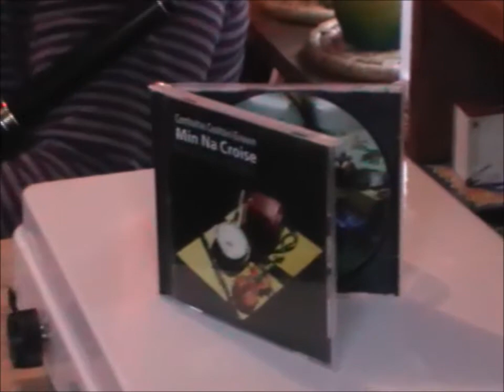The Meenacross Comhaltas branch with Paddy's Green Shamrock Shore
Here is Eddie Smith giving us a well known and much loved traditional song which was once recorded by Paul Brady. He is accompanied by Fiona Sweeney and Geraldine Bonner, all members of the lively and very active Meenacross branch of Comhaltas Ceoltóirí Eireann. Enjoy this beautiful performance of a wonderful ballad.